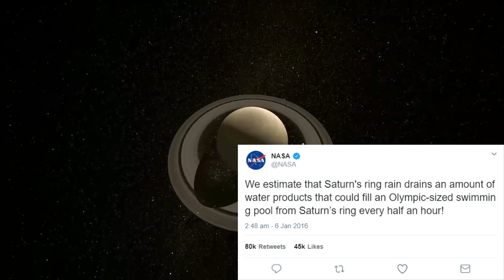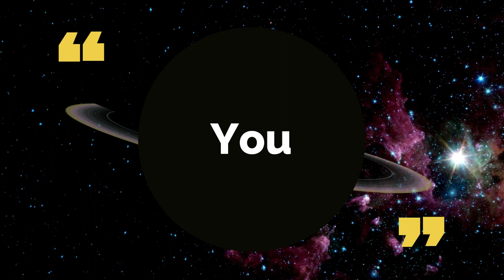NASA warns Saturn rings are disappearing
New NASA research shows that Saturn's rings are not only younger than previously thought but also actually disappearing at much faster rate than previously thought. The research found that the rings are draining towards the planet as a form of dust and ice particle. Estimation suggests that Saturn is losing particles that could fill an Olympic sized pool in every 30 minutes.

Astronomers are still trying to figure how were they formed at the first place. Some believe they appeared when the planet was on its formation about 4.5 billion years ago. While other people thought, they were formed by colliding moon, asteroids, comets, and other dwarf planets. But the question today is not how they were formed but is how long will they last?